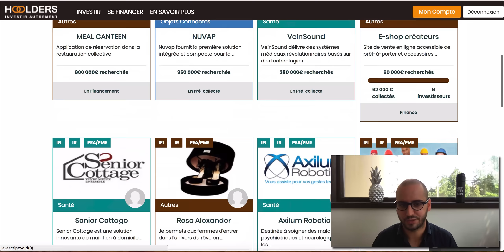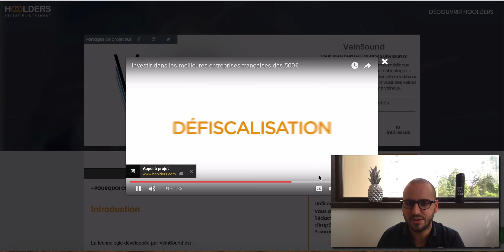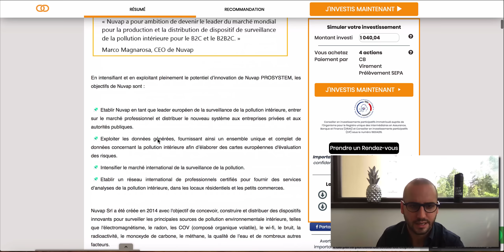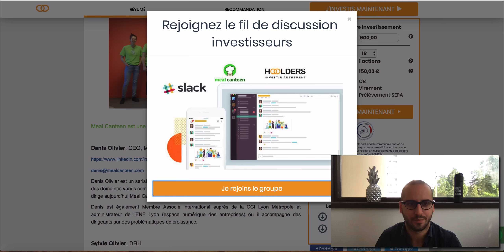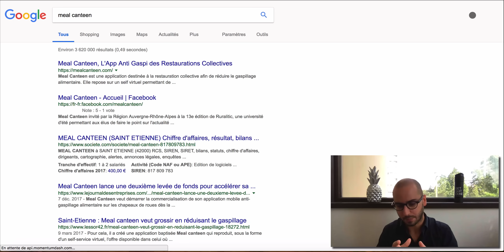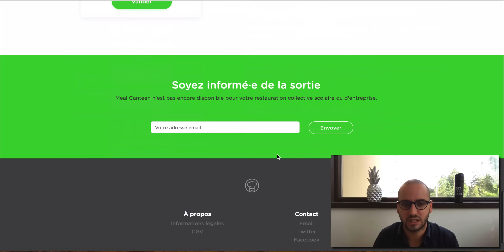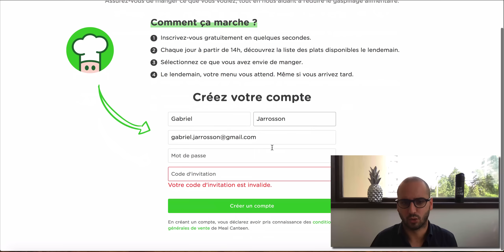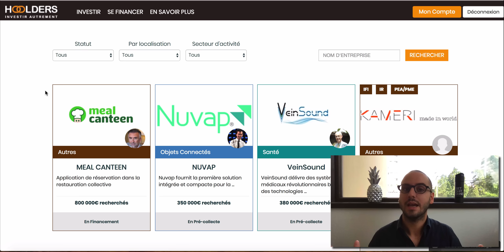VeinSound, Nuvap, Meal Canteen sur Hoolders : Devrais tu investir ? Mon avis